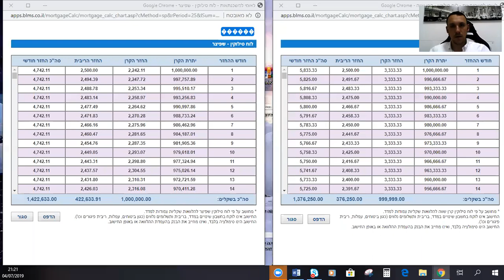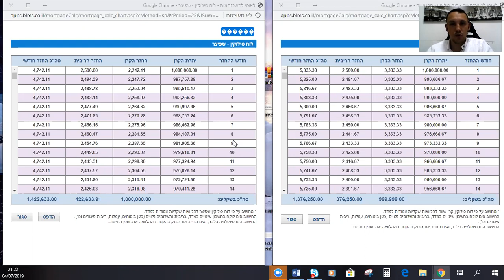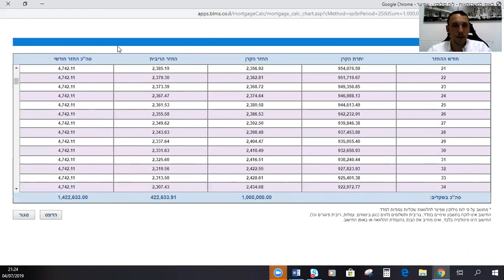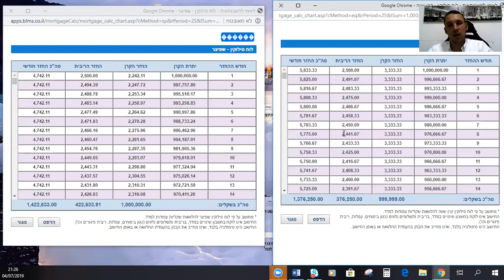קובי טורנהיים ייעוץ משכנתא מסביר - האם בלוח שפיצר אתה משלם לבנק את כל הריבית בהתחלה?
לקוחות רבים חוששים שבלוח שפיצר הם משלמים מראש את כל הריבית, ואם הם פורעים את המשכנתא באמצע התקופה או ממחזרים אותה באמצע אז הם בעצם "מפסידים" את כל הריבית שהם שילמו מראש,

בסרטון הזה אני נותן את התשובה לשאלה הזו.

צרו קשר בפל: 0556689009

קובי טורנהיים ייעוץ משכנתא ליווי מלא משלב תכנון המשכנתא
ועד קבלת הכסף בפועל,
הלקוח מגיע לבנק רק פעם אחת, לחתום.

אשמח לעמוד לשירותכם🙏